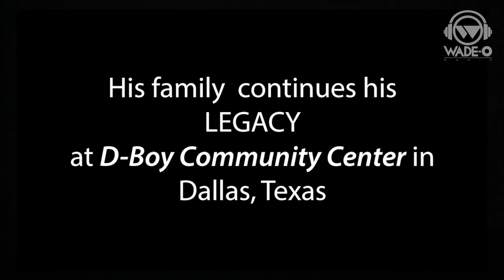Danny "D-Boy Rodriguez" Honored at Legacy Conference 2015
Pastor's Brian Dye and Adriel "Skrip" Cruz gave the first ever Legacy Lifetime Award to Danny "D-Boy" Rodriguez. Thru his short life of just 22 years, D-Boy was one of the early rappers who helped lay down the foundation for Christian Hip Hop and modern urban ministry.

His sister (Genie "MC GiGi" Lopez), his DJ/ Brother-In Law (Joe Lopez) as well as their family were on hand to accept the award in his honor.

About Danny "D-Boy" Rodriguez
Danny “D-Boy” Rodriguez (born Daniel Dimitri Rodriguez November 10, 1967 in the Bronx, New York – died October 6, 1990 in Dallas, Texas, was a Christian rap artist.

D-Boy believed that he could use rap music as a vehicle to reach inner-city youth in Dallas, Texas through the “Street Church Academy”, a ministry founded in the Buckner Terrace area of Dallas in 1983 by D-Boy’s parents, former drug addicts Demi and Irma “Cookie” Rodriguez. The focus of their  ministry was on anti-gang activities as well as fighting drug addictions among those who attended. D-Bpy was one of the Academy’s first graduate.

Rodriguez was signed to Frontline Records, who released his debut album “Plantin’ a Seed” in 1989. The album’s lead single, “Pick Yourself Up”, hit #8 on Christian radio charts. It was the only song D-Boy ever charted.

D-Boy was one of the first in CHH to demonstrate creative and complex sampling.  D-Boy was gunned down while leaving his apartment early one morning.  To this date no official ruling has been given in his death, although most believe it was in retaliation against D-Boy steering the young people away from the gangs.

About The Legacy Conference
The Legacy exists to equip those that are serious about being disciples of Christ to make disciples for Christ.
- The Legacy targets a primarily young adult urban audience through diverse ministers and affordable registration.
- The Legacy facilitates holistic discipleship through general sessions and over 20 workshop tracks.
- The Legacy promotes life on life relationships through the call to make disciples in our neighborhoods and the nations.
- The Legacy encourages application of the knowledge that is acquired through our Legacy Fest Outreach at the conclusion of the conference.